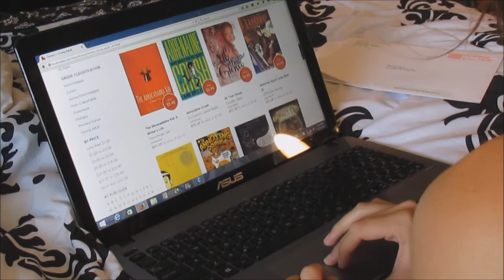What It Means to be a Bibliophile || 2015 Edition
If you see any of the following symptoms this means you may mean you have a serious case of Bibliophilism please contact your local doctor right away! If you are already affected with this disease...may the odds be ever in your favor!

NEXT VIDEO: TUESDAY

BE MY FRIEND VIA THE INTERWEB:
GOODREADS